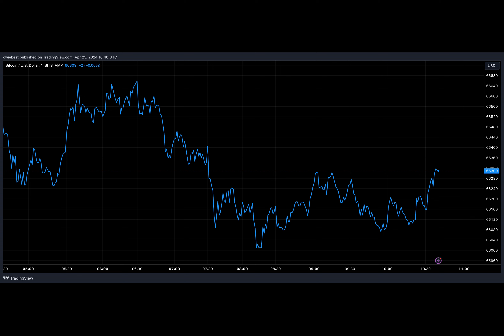Crypto Expert Confirms Rotation Has Begun Post-Bitcoin Halving, Are Investors Moving Away From BTC?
Have you ever wondered about the mysterious world of cryptocurrency and Bitcoin's dominance within it? Well, let's take a peek behind the curtains and see what's been happening recently.